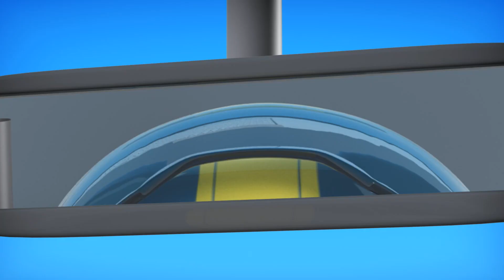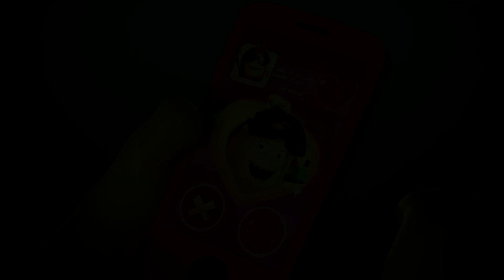Uninvited Mess | CHRISTMAS Oddbods | Cute Cartoons for Kids @Oddbods Malay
00:00 Intro
00:02 Uninvited Mess
01:18 Furniture
01:53 Halloween Bash
02:33 Optometrist
03:13 Driving
04:00 Stairs
04:39 Product Assembly
05:16 Dance
05:50 Bad Reception
06:35 Mid Autumn Greeting - Lantern
07:07 Newt's Birthday
07:22 Hygiene
08:25 Christmas Mistletoe
09:27 Purse
09:58 Bachelorette
10:36 Scale
11:18 Vending Machine
12:13 Heavy Rain
12:30 Christmas Sneak Peak
13:11 Penny
13:25 Nailed It
14:13 Caged
15:01 Morning Routine
15:40 Mid Autumn Greeting - Mooncake
16:22 Fifa
17:09 Bad Hair Date
18:08 Kung Fu
18:45 Selfdefense
19:34 Pen
20:39 Box
21:48 Bawl
22:49 CNY - Oranges
23:38 Recycle
24:20 Mermaid
25:15 Zombie
25:51 Noise
26:41 Zee's Apple
27:04 Hello
28:00 Mime